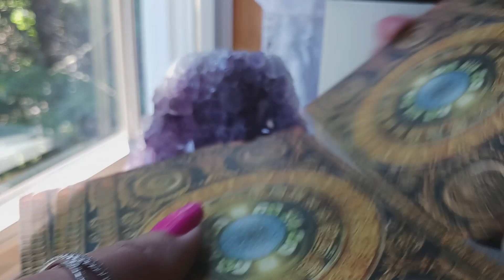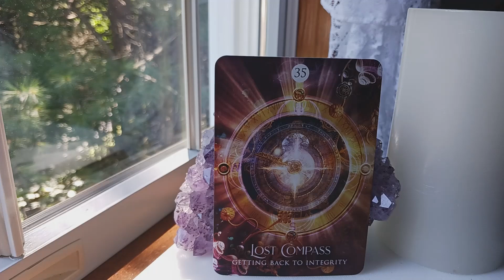SEPT 2, 2023 🌺DAILY ANGEL GUIDANCE